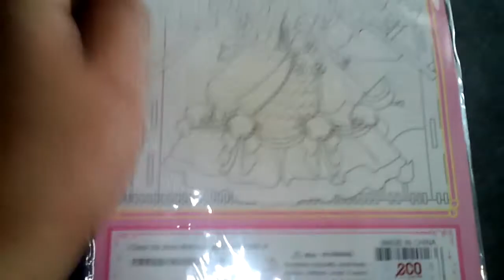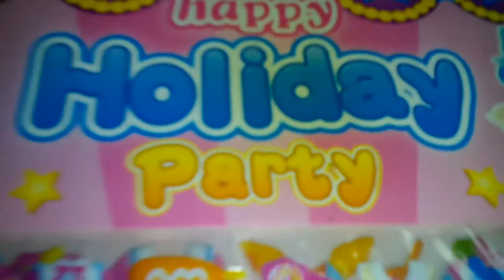Happy holiday party sticker